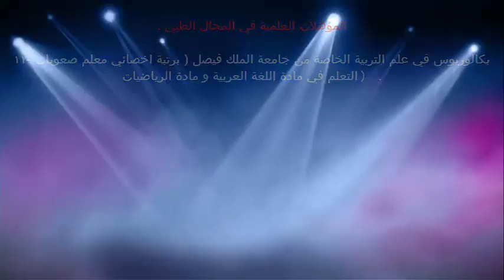فترة العشر شهور بعد الولادة / الدكتور د.خالد بن سعود الحليبي اخصائي الطب الوقائي للأمراض